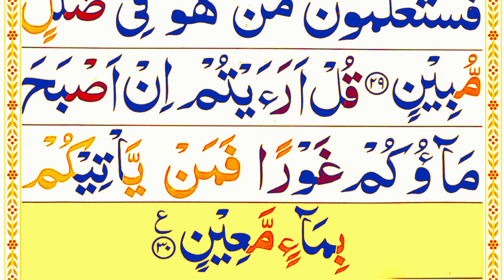Surah Al Mulk full [Pani Patti tilawat] HD with Arabic texts| beautifull recitation